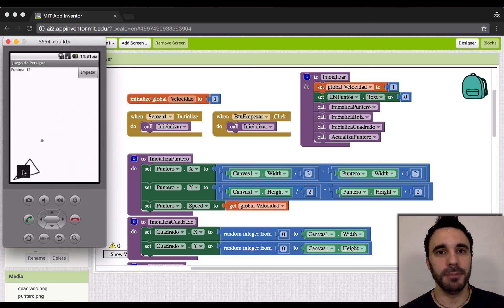Juego de Persigue con AppInventor (0/5)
Tutorial para crear un videojuego con AppInventor para tu dispositivo móvil de Android.